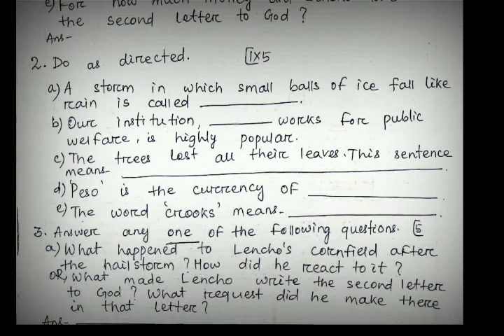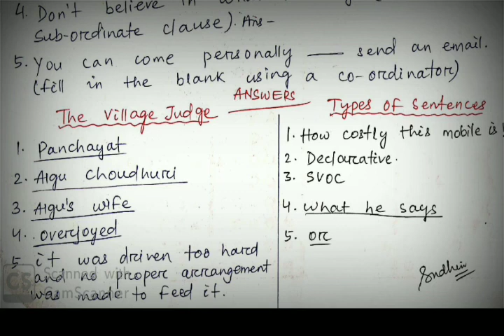REMEDIAL CLASS-8[A Letter To God, The Village Judge, Types Of Sentences]]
SudhirSirEnglish MissionZero-F#RemedialClass-8